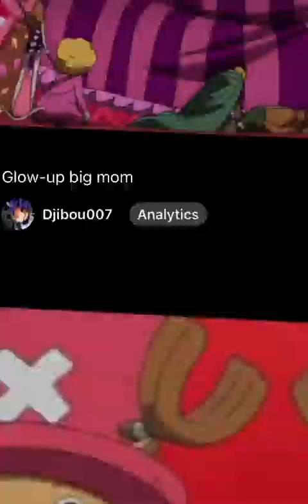Compile glow-up One piece